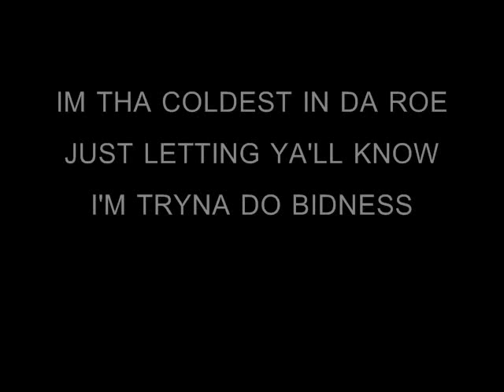YOUNG MONEY.wmv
CHECK IT OUT "YOUNG MONEY HIT ME UP"...OFF DA NEW MIXTAPE KILLA!